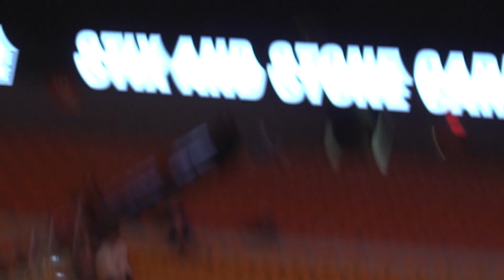DJ Doggett's rookie year at The Official Strongman Games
We get to follow DJ Doggett on his journey through his first Official Strongman Games competition in West Virginia.

We hear about his athletic journey to OSG, setbacks, comebacks, and the core relationships that tie it all together.

Timecodes
0:00 - Intro
0:20 - Injury recap
1:20 - equipment run
2:02 - Stephen Good
3:00 - Frame Height
7:05 - Alec & Seth Soukup
8:40 - Melvin
9:37 - Meeting the Wife, Jenna
10:40 - American Athletes Walkout
11:57 - National Anthem
13:10 - Reflecting on being at OSG
14:32 - Mindset for competing
17:50 - Warm ups with Alec
18:46 - John Alimo Press Medley run
19:55 - DJ Press Medley Run and recap
21:40 - Event Two Warm up
23:00 - David Accardo Stix and Stone
23:25 - Mark Felix event Two run
24:40 - DJ Event Two Run & recap
26:20 - Day Two intro
28:00 - Mr. Alimo and Swole Jesus
29:47 - BIG LOZ!
32:03 - DJ fangirling
32:10 - Deadlift warm ups
33:10 - DJ Talks having Derek Owens as a coach
33:48 - Final deadlift event warm ups and waiting in the tunnel
34:30 - DJ does deadlift event and recap
36:48 - Go Ruck warm ups and expectations
38:07 - Derek Owens talks about DJ and his performance
38:53 - More Ruck Sack warm ups and Ref talk
40:10 - Wedding shoes
40:30 -  Talking with Josh Patacca
41:50 - Event 4 set up
44:10 - Event 4 Run
45:03 - Lock and Loaded with a recap
46:06 - Post game interview with the Wifey
47:33 - Jenna Interview
54:16 - DJ OSG recap
1:04:40 - The End